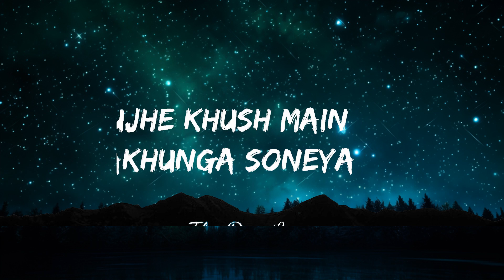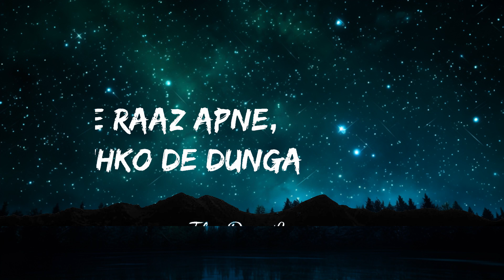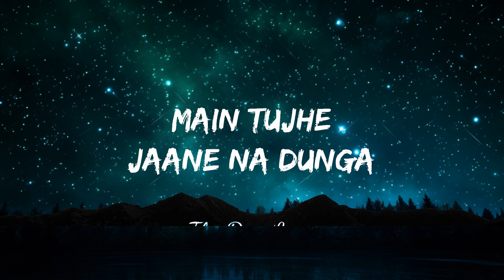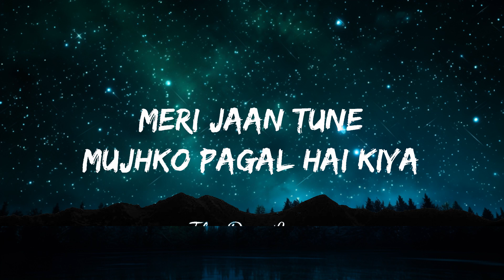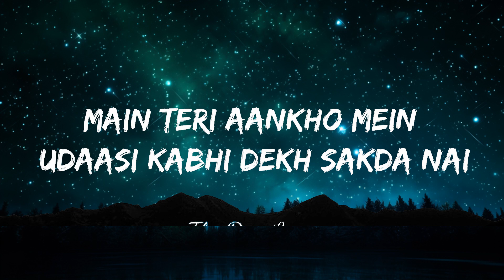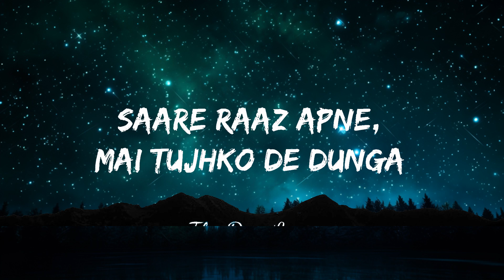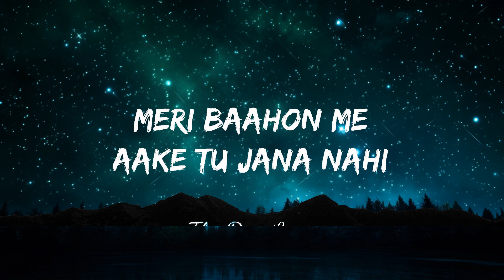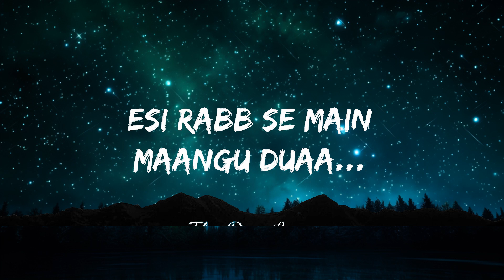King - Maan Meri Jaan (Lyrics)"meri jaan tune mujhko paagal hai kiya mera lagda na jiya tere bagai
"meri jaan tune mujhko paagal hai kiya mera lagda na jiya tere bagair"
King - Maan Meri Jaan (Lyrics)

Lyrics:

[Verse 1]
Main teri aankho mein udaasi kabhi dekh sakda nai
Tujhe khush main rakhunga soneya
Main tere hotho pe khamoshi kabhi dekh sakda nai
Sari baatein main sununga soneya
Tere dil se na, kabhi khelunga
Saare raaz apne, tujhko de dunga
Meri jaan tune mujhko pagal hai kiya
Mera lagda na jiya
Tere bager

[Chorus]
Main tujhko apni baahon mein chhupa ke rakhunga

Main tujhko apni aankho mein basake rakhunga

[Verse 2]
Main saya banke saath tere rehna 24 ghantey
Main rehna 24 ghantey
(Tere bina dil lagda nai)
Main aankhon se churalu jana tere jo bhi ghum the
Haye Tere jo bhi ghum the...
Meri baahon me aake tu jaye nahi
Esi rabb se main maangu duaa...
Sare raaz apne,tujhko de dunga
Tere bager